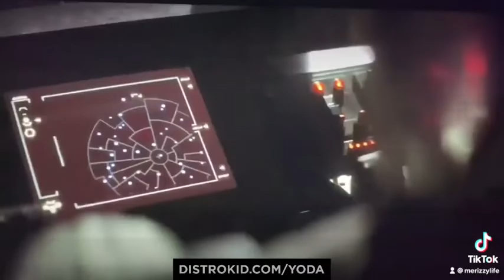￼ Packing my bags